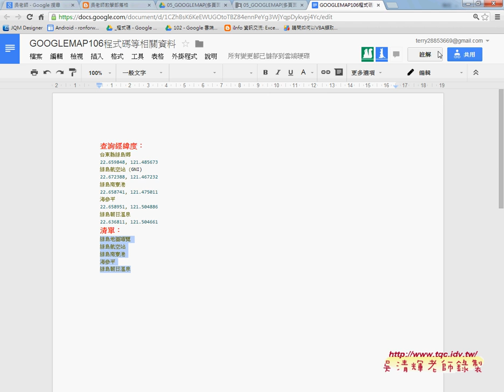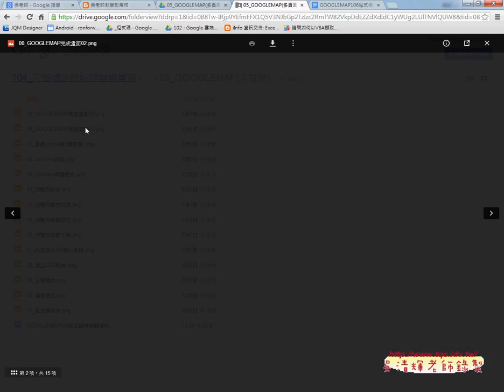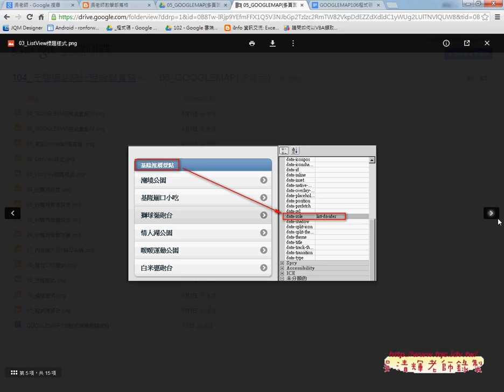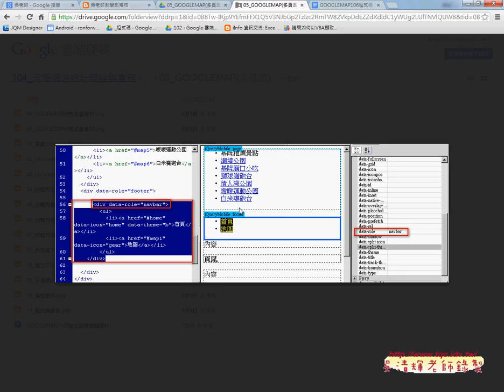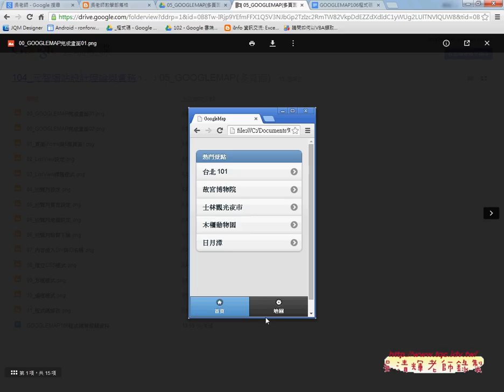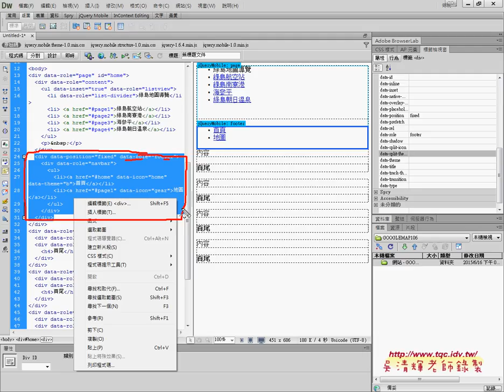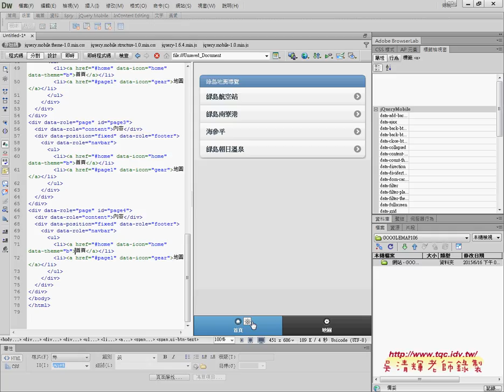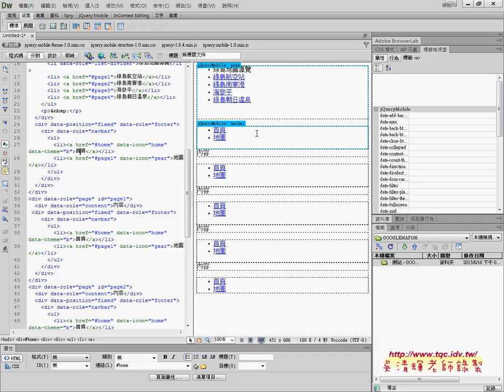02 ListView清單與導覽列製作